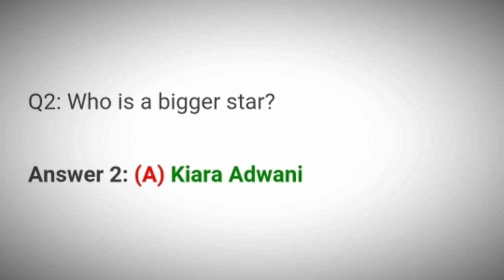Flipkart Kya Bolti Public Quiz Answers Today | 13 October 2021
13 Oct Kya Bolti Public Quiz Answers
13 Oct Flipkart Kya Bolti Public Quiz Answers
13 October 21 Kya Bolti Public Quiz